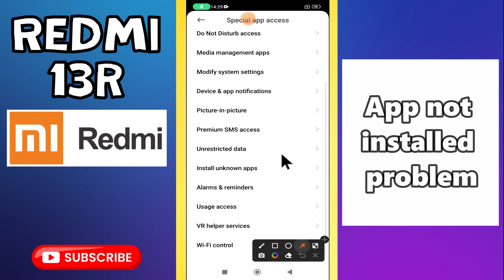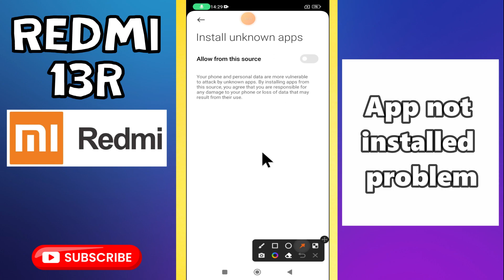App not installed problem Redmi 13R || How to solve the App not installed problem